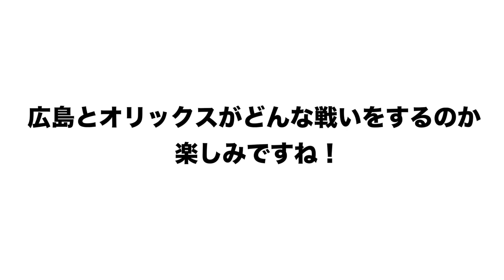【最速オーダー予想‼︎】小園が3番に入ると良い⁉︎優勝のオリックスの鍵は⁉︎「広島」「オリックス」の開幕オーダーはこうなる！【プロ野球ニュース】